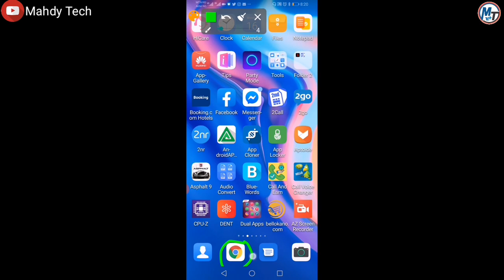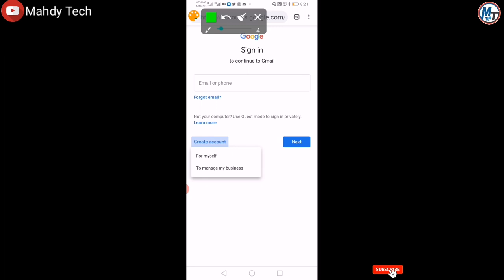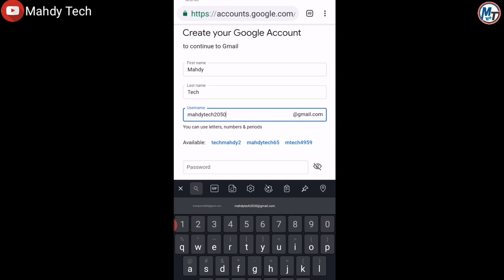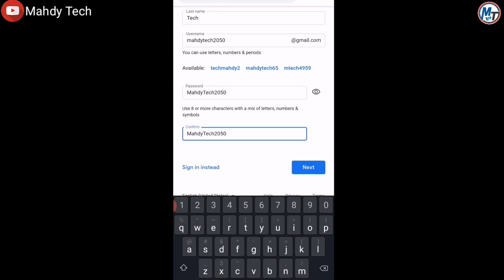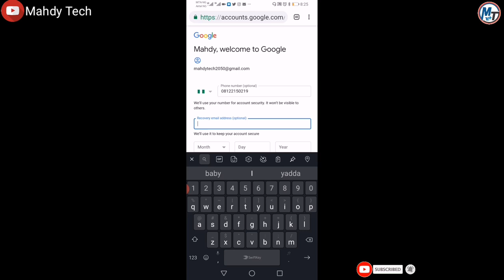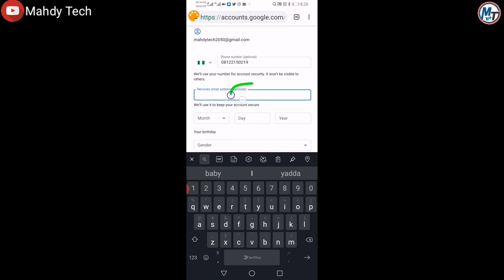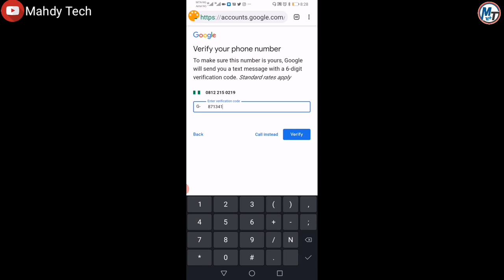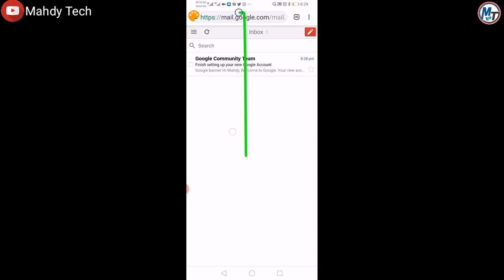002|| Bude Youtube Channel || Darasi Na Biyu (2)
Wannan Shine Darasi Na Biyu akan Bude Youtube Channel.

 hausa movies ali nuhu arewa hausa film